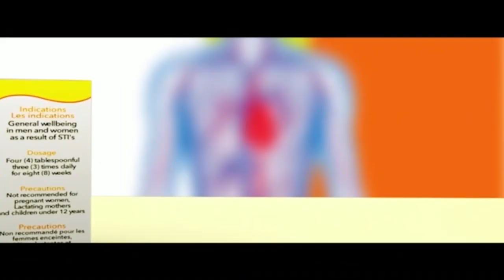3YE WOA ANKA ## IF YOU ARE NOT CIRCUMCISED I WILL NOT MARRY YOU SAYS A MAN TO A GIRL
IF YOU ARE NOT CIRCUMCISED, I WILL NOT MARRY YOU.SAYS A MAN TO A GIRL.